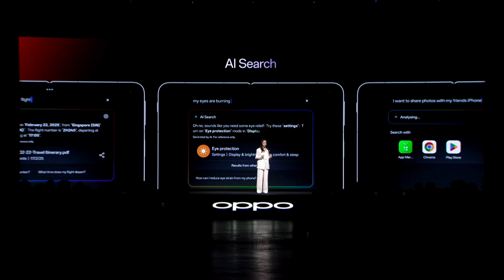OPPO ColorOS 15 | AI Search x Find N5 Launch Event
Break down the language barrier with AI Translate Assistant on the OPPOFindN5